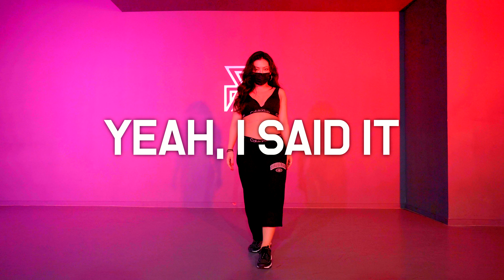Rihanna - Yeah, I Said It | ROSHE HAN choreography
Visit Prepixstudio to learn dance from our instructors!
Roshe han teaches choreography to Rihanna

Chapter
00:00 MAIN
00:35GROUP 1
01:08 GROUP 2